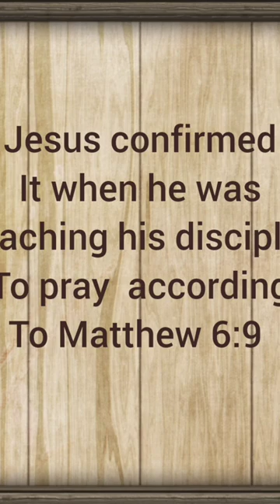Four Truth about God